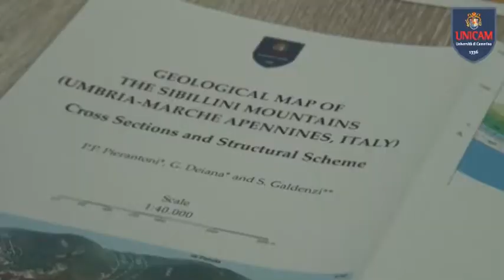Geologi Unicam al lavoro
I Geologi Unicam subito a lavoro per studiare e comprendere le dinamico dell’evento sismico
I geologi Unicam, già da tempo impegnati nello studio dei fenomeni sismici, in particolare per quanto riguarda il nostro territorio regionale, hanno subito organizzato un gruppo di lavoro per analizzare e per reperire tutte le informazioni necessarie per comprendere al meglio le dinamiche del sisma che ha colpito il Centro Italia il 26 e il 30 ottobre. Ai nostri microfoni il Prof. Emanuele Tondi, responsabile della sezione di Geologia di Unicam.

Intervista al Prof. Emanuele Tondi, Responsabile sez. Geologia di Unicam

La prossima settimana avremo ai nostri microfoni i professori Pietropaolo Pierantoni e Domenico Aringoli che ci illustreranno nel dettaglio gli studi che stanno seguendo.